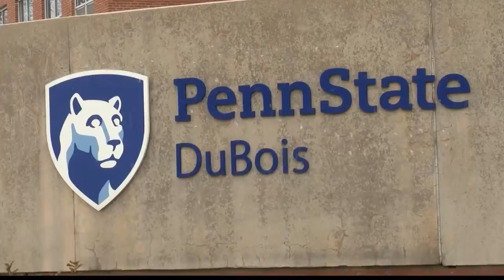Penn State DuBois to offer CNC Lathe course on campus